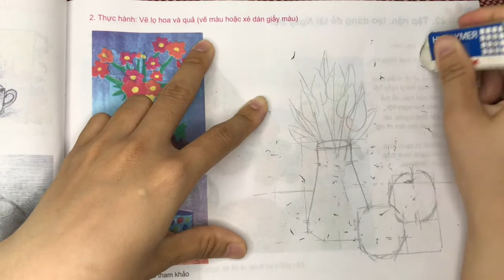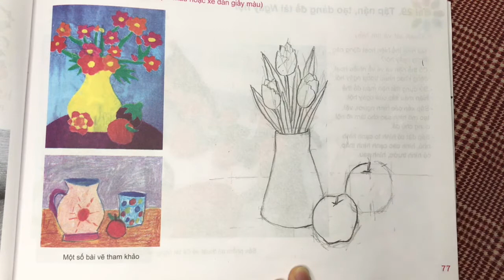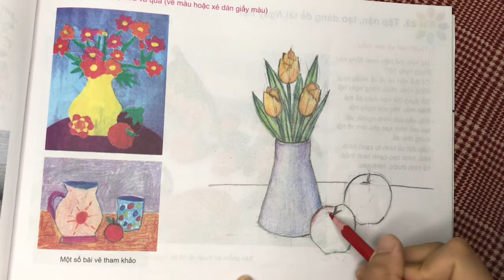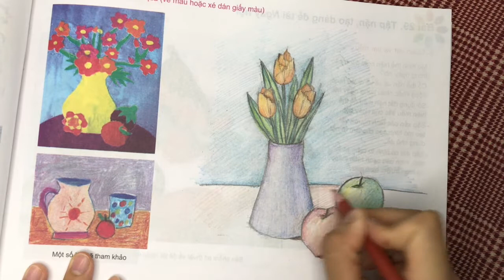Vẽ lọ hoa và quả (Mỹ thuật lớp 5)-Linh kid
Linh Kid là kênh chuyên tạo video giải trí với các chủ đề: vẽ, tô màu, búp bê, handmade...